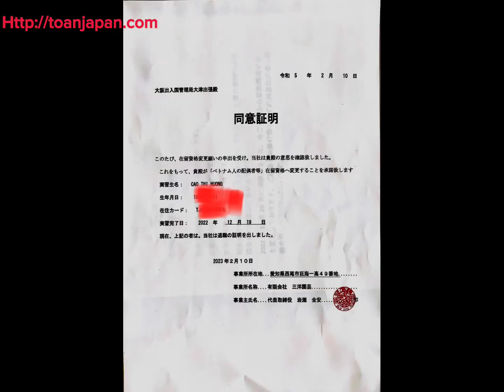HƯỚNG DẪN THỦ TỤC XIN VISA BẢO LÃNH VỢ CHỒNG LÀ THỰC TẬP SINH OR VISA TOKUTEGINO SANG VISA GIA ĐÌNH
HƯỚNGDẪNTHỦTỤCXINVISABẢOLÃNHCONTỪ A-Z
Anh em vào trang web nhớ tích quảng cáo ủng hộ admin lấy động lực làm nhiều video bổ ích nhé
File bảo lãnh vợ con những giấy tờ cần download về các bạn vào trang web đều có hết ạ .